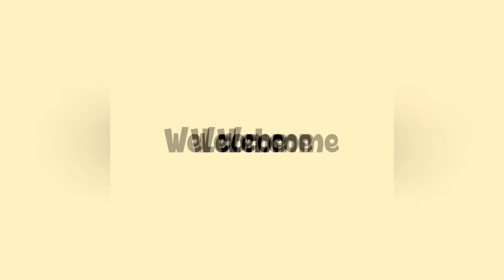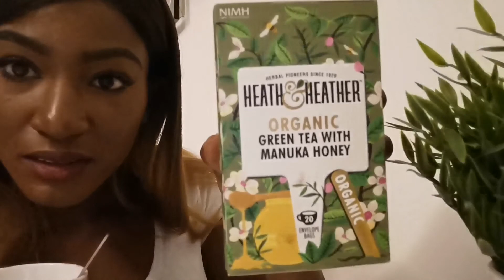T FOR TINUKE: 5 THINGS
Take 2 to my channel! Hope this awkard video makes it to your screen! One of the most important parts of starting a channel is concistency and I hope to get better at creating better quality videos and better content. I will learn as I grow and hopefully by following these 5 vital points, I will be able to make a difference and show difference in a good way.